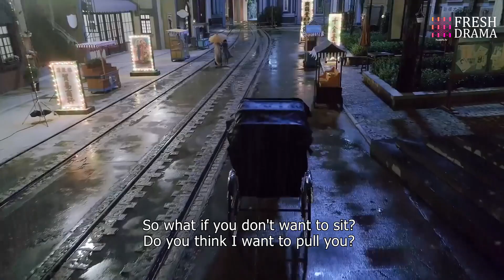I have a crush on him at this rainy night | Granting You A Dreamlike Life | Fresh Drama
Synopsis:
A story about love that follows a modern-day woman who discovers an old diary and turns the pages to read about a moving romance in the life of Tian Ying.

Lin Jingyun is a Chinese-American food critic and senior editor for a food magazine. She grew up in France but comes to Shanghai to taste the local cuisines and rediscover her heritage. She finds an old diary owned by Duan Tian Ying and reads about her life in Shanghai in the 1920s.

In the diary, Tian Ying is torn with her feelings for two friends, Luo Fu Sheng and Xu Xing Cheng. She is beginning to fall for the gentle and sweet Xu Xing Cheng but she's intrigued by the arrogance displayed by Luo Fu Sheng. However, Hong Lan is secretly in love with Luo Fu Sheng. Meanwhile, Duan Tian Ci imagines himself engaged to Tian Ying and kidnaps her so he can protect her.

Episodes: 40

Genres: Food, Romance, Drama, War

Subtitles: English [CC]

Audio languages: Chinese

Starring:
Zhu Yilong as Luo Fu Sheng
An Yuexi as Lin Ruo Meng
Fang Yilun as Duan Tianci